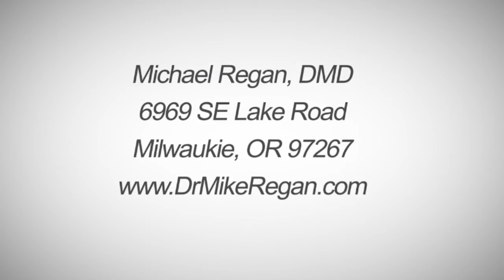Tooth Extraction - Mike Regan, DMD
We extract a tooth only if it is necessary. However, you can replace a missing tooth with a dental implant.

Mike Regan DMD
6969 S.E. Lake Road
Milwaukie, OR 97267